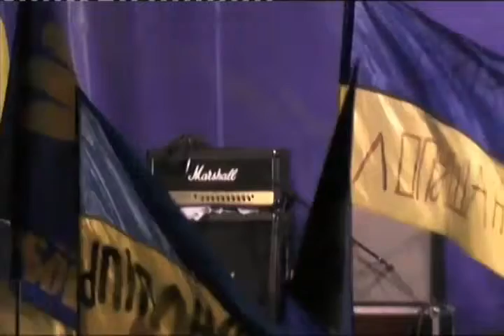20131225 185732 Spilno tv594